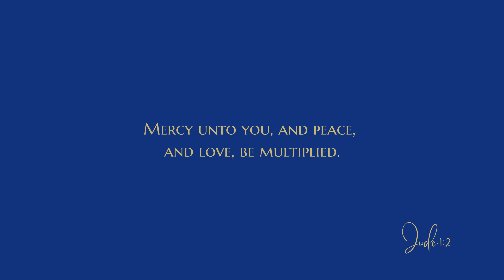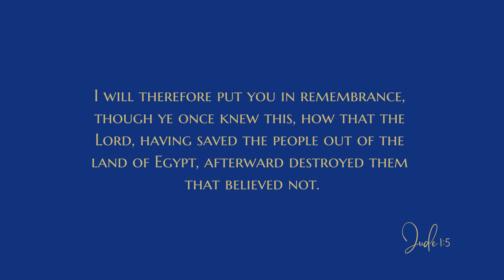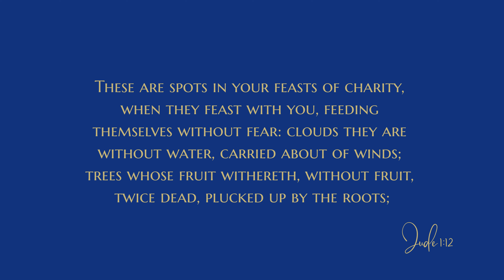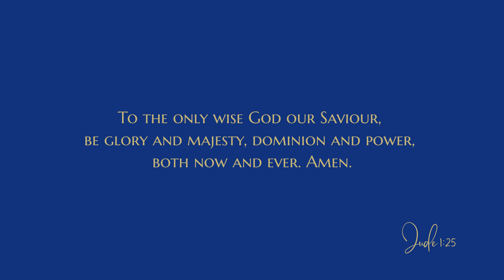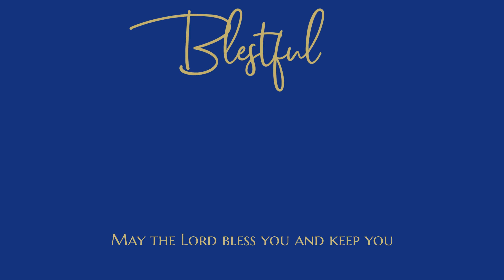Jude - Audio Bible - King James Version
Jude, the servant of Jesus Christ, and brother of James, to them that are sanctified by God the Father, and preserved in Jesus Christ, and called:

Mercy unto you, and peace, and love, be multiplied.

Beloved, when I gave all diligence to write unto you of the common salvation, it was needful for me to write unto you, and exhort you that ye should earnestly contend for the faith which was once delivered unto the saints.

For there are certain men crept in unawares, who were before of old ordained to this condemnation, ungodly men, turning the grace of our God into lasciviousness, and denying the only Lord God, and our Lord Jesus Christ.

I will therefore put you in remembrance, though ye once knew this, how that the Lord, having saved the people out of the land of Egypt, afterward destroyed them that believed not.

And the angels which kept not their first estate, but left their own habitation, he hath reserved in everlasting chains under darkness unto the judgment of the great day.

Even as Sodom and Gomorrha, and the cities about them in like manner, giving themselves over to fornication, and going after strange flesh, are set forth for an example, suffering the vengeance of eternal fire.

Likewise also these filthy dreamers defile the flesh, despise dominion, and speak evil of dignities.

Yet Michael the archangel, when contending with the devil he disputed about the body of Moses, durst not bring against him a railing accusation, but said, The Lord rebuke thee.

But these speak evil of those things which they know not: but what they know naturally, as brute beasts, in those things they corrupt themselves.

Woe unto them! for they have gone in the way of Cain, and ran greedily after the error of Balaam for reward, and perished in the gainsaying of Core.

These are spots in your feasts of charity, when they feast with you, feeding themselves without fear: clouds they are without water, carried about of winds; trees whose fruit withereth, without fruit, twice dead, plucked up by the roots;

Raging waves of the sea, foaming out their own shame; wandering stars, to whom is reserved the blackness of darkness for ever.

And Enoch also, the seventh from Adam, prophesied of these, saying, Behold, the Lord cometh with ten thousands of his saints,

To execute judgment upon all, and to convince all that are ungodly among them of all their ungodly deeds which they have ungodly committed, and of all their hard speeches which ungodly sinners have spoken against him.

These are murmurers, complainers, walking after their own lusts; and their mouth speaketh great swelling words, having men's persons in admiration because of advantage.

But, beloved, remember ye the words which were spoken before of the apostles of our Lord Jesus Christ;

How that they told you there should be mockers in the last time, who should walk after their own ungodly lusts.

These be they who separate themselves, sensual, having not the Spirit.

But ye, beloved, building up yourselves on your most holy faith, praying in the Holy Ghost,

Keep yourselves in the love of God, looking for the mercy of our Lord Jesus Christ unto eternal life.

And of some have compassion, making a difference:

And others save with fear, pulling them out of the fire; hating even the garment spotted by the flesh.

Now unto him that is able to keep you from falling, and to present you faultless before the presence of his glory with exceeding joy,

To the only wise God our Saviour, be glory and majesty, dominion and power, both now and ever. Amen.